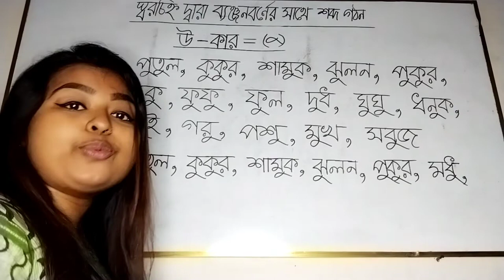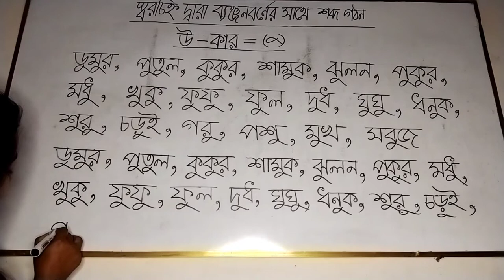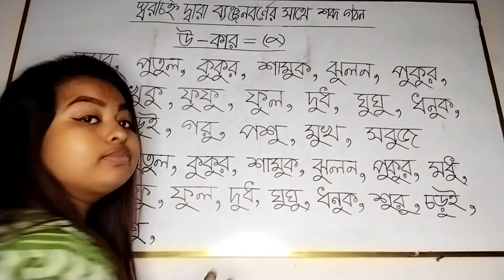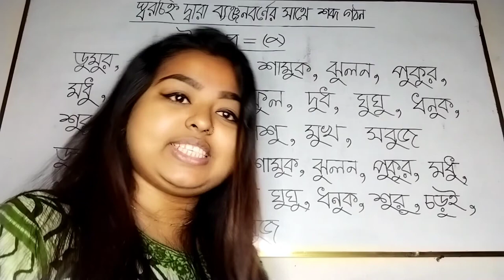উ-কার দিয়ে শব্দ | বানান শিক্ষা | Learn Bangla বাংলা bangla #2023